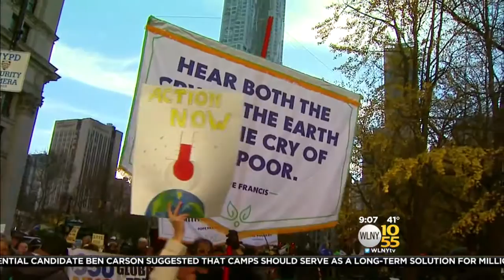Environmentalists March For Climate Change Awareness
WLNY TV 10/55 Reports